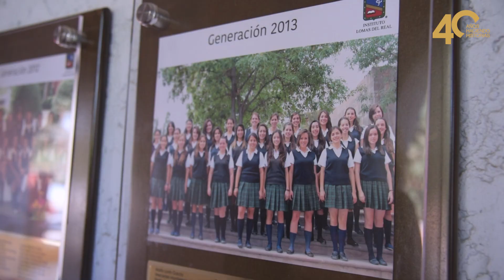Testimonial de la Alumni Cristi Arredondo | Colegios del Real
Conoce el testimonial de la Alumni Cristi Arredondo en donde nos platica cómo los Colegios del Real la prepararon para ingresar a la universidad que eligió.